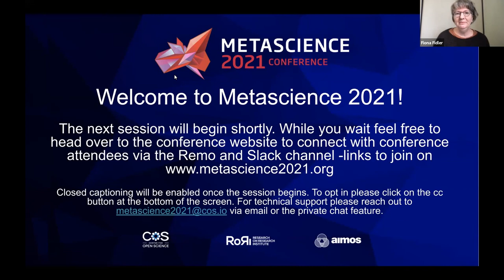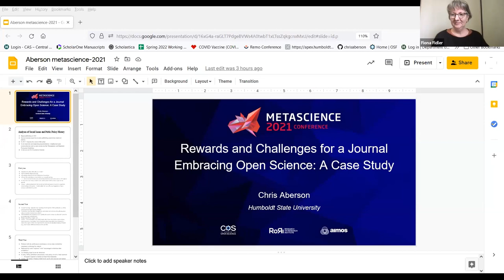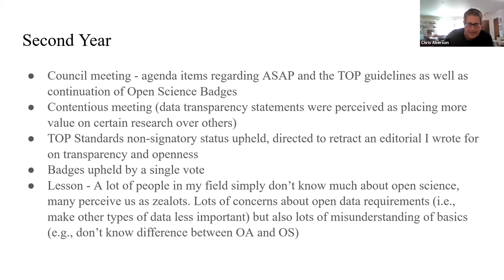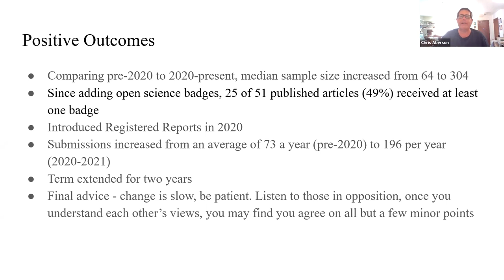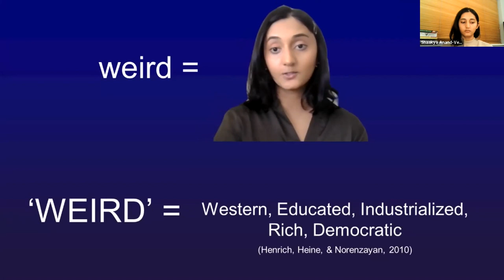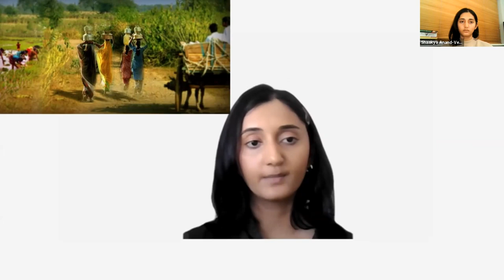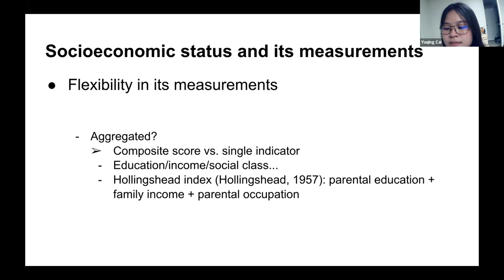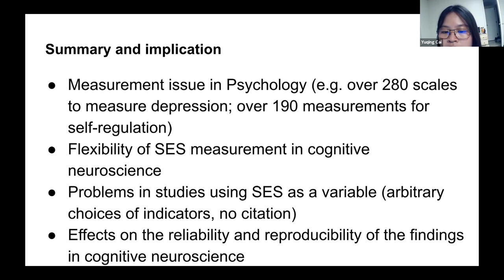METASCIENCE 2021 9 24 What is Metascience Part 2 Institutions, Networks and Future Priorities